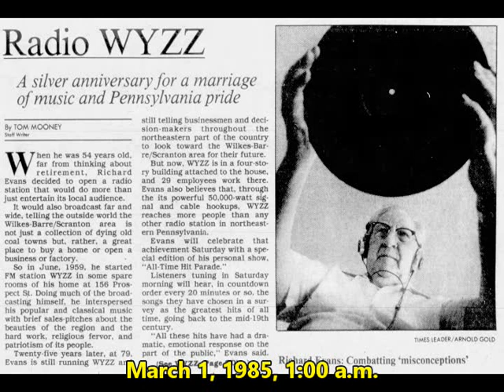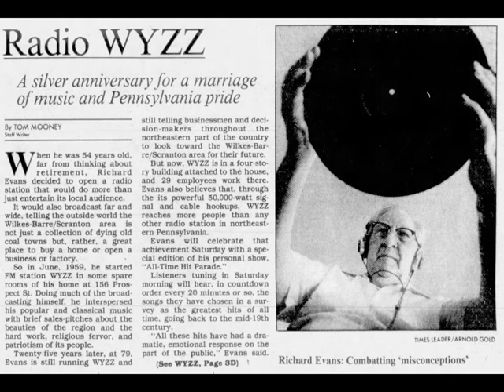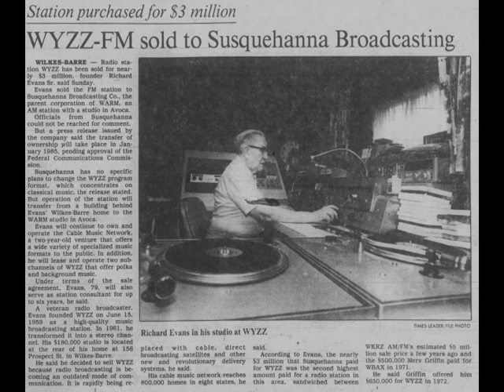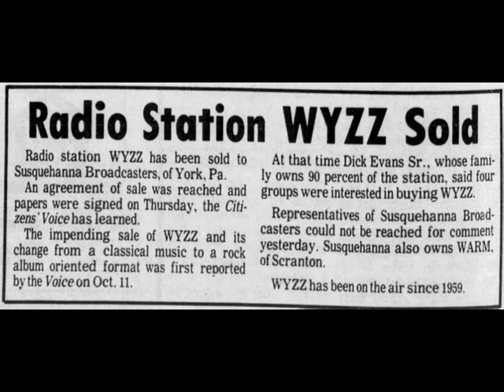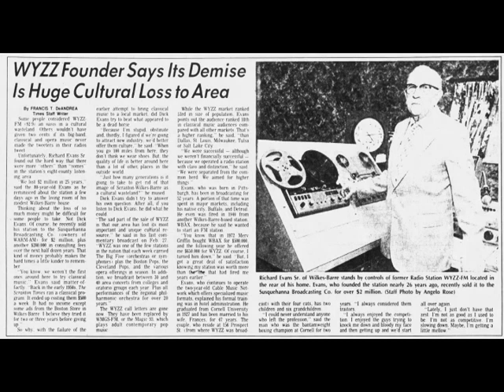92.9 WYZZ Wilkes-Barre, Pa. - March 1, 1985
92.9 WYZZ Wilkes-Barre, Pa. - March 1, 1985, 1:00 a.m. recorded from Promised Land, Pa. I didn't know this was in danger of going off the air when I recorded it. A local newspaper article dated March 12, 1985 reported that the station was gone. It quickly returned under new ownership as WMGS-FM "Magic 93."